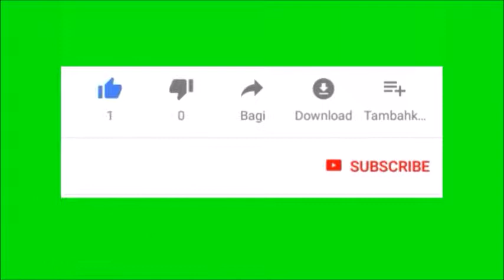Deus não tem favorito tem íntimos Capítulo 1 NOVA CULTURA DE ADORAÇÃO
Este livro tem como objetivo despertar no leitor uma fome pela presença de Deus, assim como o conhecimento de nossos direitos como filhos do Pai Celestial ao estar com Ele, ao buscá-Lo muito além de suas dádivas. Assim como na antiguidade, hoje podemos ver diferentes pessoas perto de Jesus. Existem aqueles que buscam Seus milagres, aqueles que buscam conhecê-Lo mas para julgar e criticar, outros buscam ser usados e usar Seu nome, mas existem aqueles que buscam a Jesus por Sua pessoa, por paixão e amor a Ele e Seu Reino. O objetivo deste livro é direcionar a todos aqueles que buscam a Jesus, a buscá-Lo em primeiro lugar.